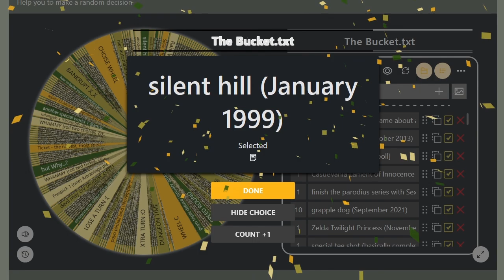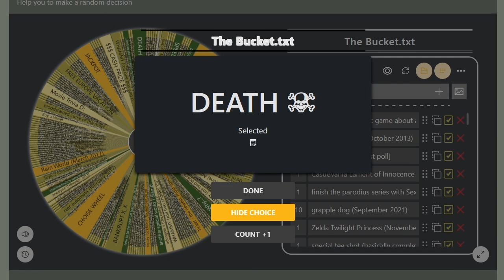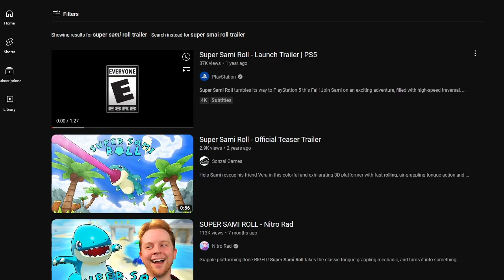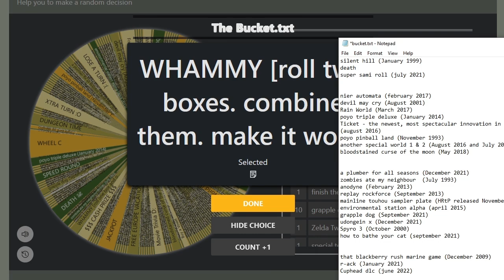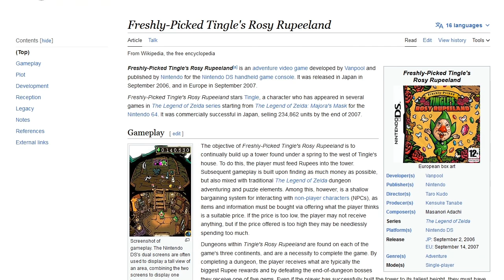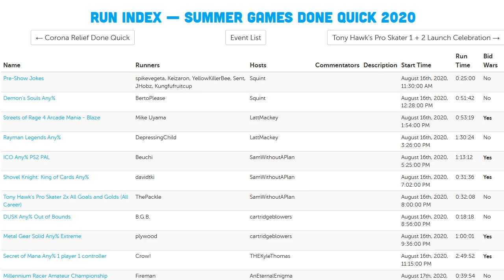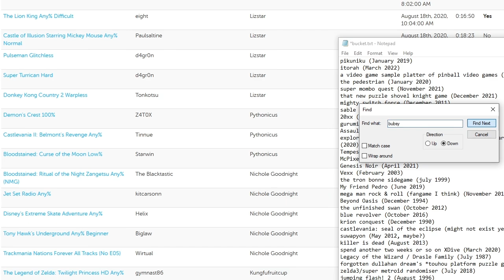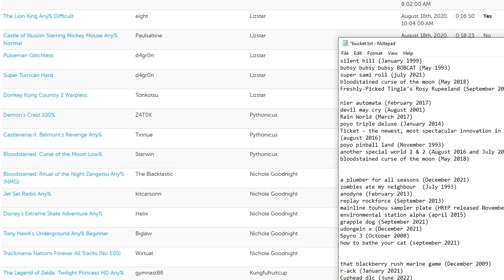Wheel 20.Poll - I have created a monster and I must share it with everyone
a mixture of imposed randomness and personal choice that's honestly pretty balanced